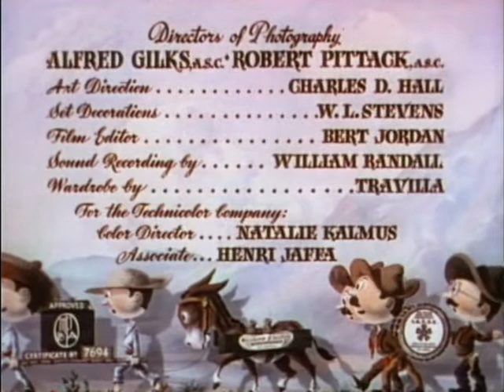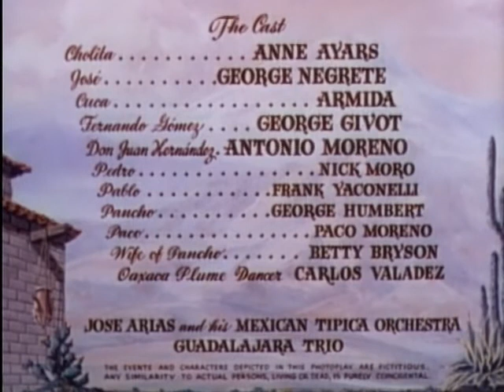Fiesta (1947) an American Technicolor musical-drama film released by Metro-Goldwyn-Mayer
Fiesta is an American Technicolor musical-drama film released by Metro-Goldwyn-Mayer in 1947, starring Esther Williams, Ricardo Montalbán, Mary Astor and Cyd Charisse. The film was directed by Richard Thorpe and written by George Bruce and Lester Cole.

The story focuses on Mario Morales (Montalbán), a bullfighter who wants to be a composer, and his twin sister, Maria Morales (Williams), who wants to be a bullfighter even though she is a woman.

The film was shot on location in Puebla, Mexico. This was Montalbán's first credited role in a Hollywood film, and resulted in him being offered a contract by the studio. It was also the first of three films pairing Williams and Montalbán, the other two being On an Island with You (1948) and Neptune's Daughter (1949).

Fiesta was the first time Williams's name was billed above the title.